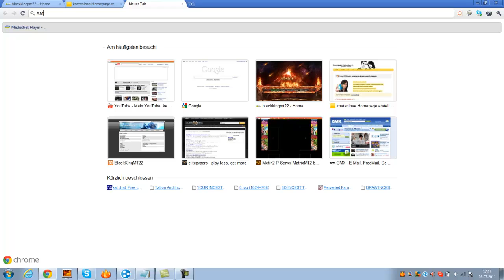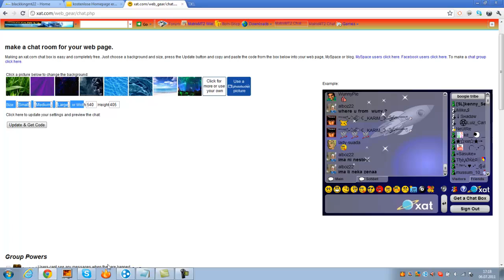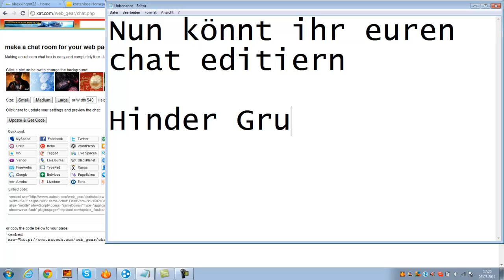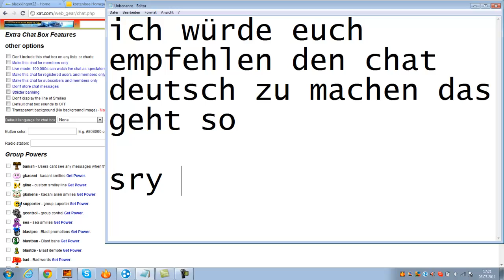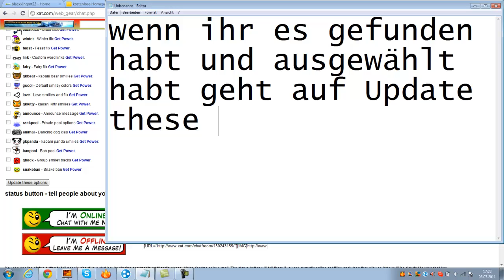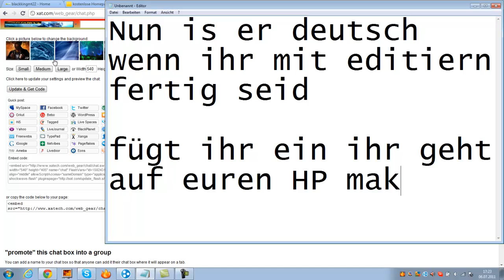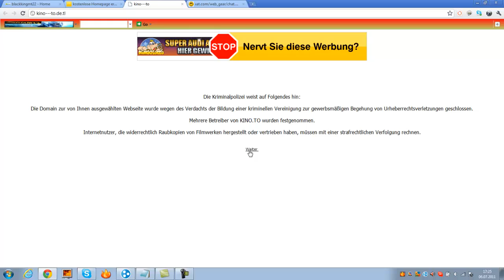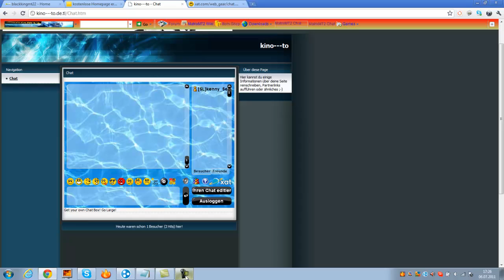Tutoriel...Wie man Chat auf HP macht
Hey Leute hier zeige ich euch wie ihr einen Chatkasten auf HP machen könnt